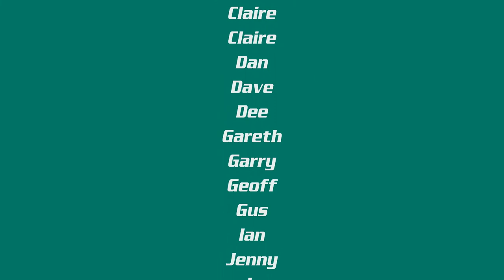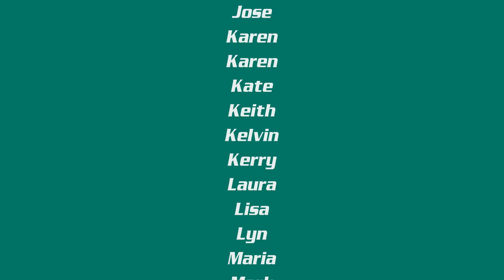Windle Valley Runners - Thames Valley XC League - Lightwater - 18th January 2015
This was race no 7 of the 2014-15 season of the Thames Valley Cross Country League. The race was hosted by Bracknell Forest Runners in Lightwater Country Park - a venue we view as our home match as it is right in the middle of our catchment area, and a regular venue for our club runs.

We went into this race in equal third place in the league, tied with Bracknell, so we were keen to beat them and go clear in third.

We had a record turnout of 57 runners, and another excellent performance. Our ladies team finished in 2nd place and our men in 4th, to give us an overall result of third place, beating Bracknell by 43 points. So we go into the season's final race standing third, which is the highest we have ever been in the league. Can we beat Bracknell again and retain third? We will find out in a few days time.